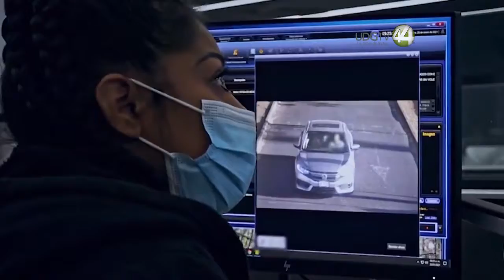Anuncia Lemus traslado del C5 del Mercado Corona a la Vieja Central Camionera